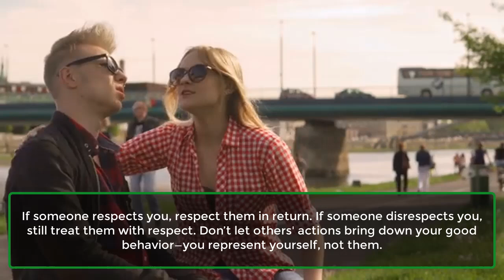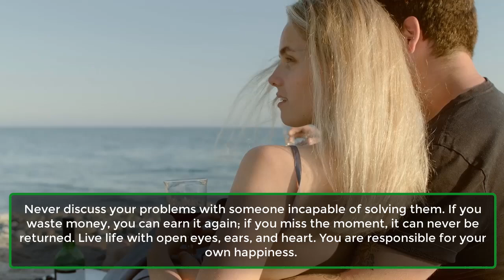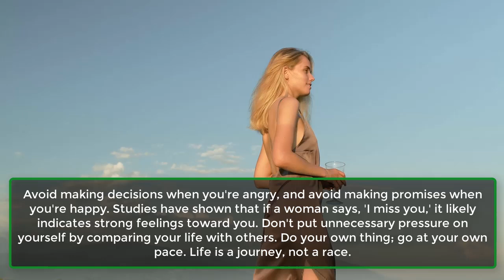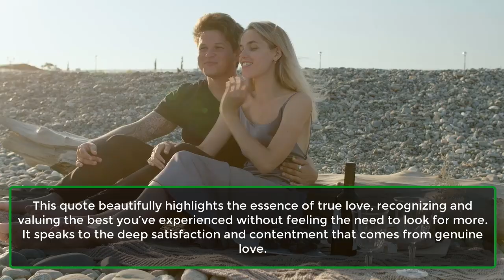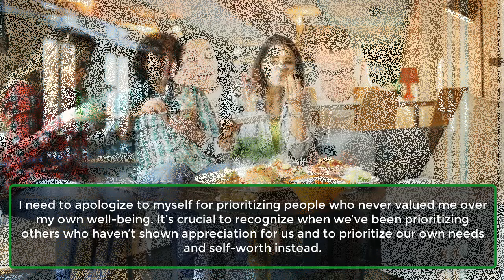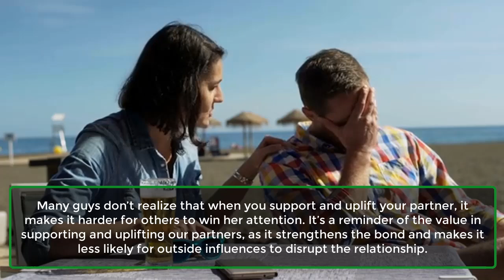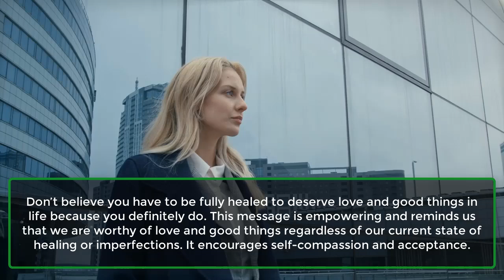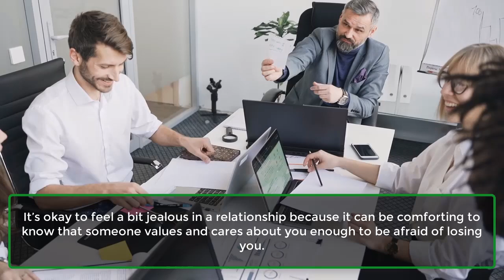When someone who left you starts chasing you again | human Behaviour Psychology Facts| Awesome Facts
"Unlocking the Psychology Behind Why Your Ex Comes Back: Amazing Facts"
Discover the intriguing psychology behind why someone who left you might start chasing you again. In this video, we delve into the fascinating reasons behind this phenomenon and unveil two powerful actions you can take to spark their interest once more. Join us as we explore the mysteries of human behavior and uncover valuable insights into relationships. Don't miss out on this captivating journey through psychology's amazing facts!

If someone respects you, respect them in return. If someone disrespects you, still treat them with respect. Don’t let others' actions bring down your good behavior—you represent yourself, not them.
I saw myself change from being super happy and outgoing to struggling every day to get better. This comeback is really important to me.
My grandma, speaking about my grandpa who passed away four years ago, said, “He gave me the best 58 years of my life. He still has my whole heart, and I will never love anyone like I loved him.” My grandma’s words show the depth of true love and lasting devotion.
It’s a beautiful reminder of how special and enduring real love can be. There’s no reason to look for better when you’ve already had the best—that is love.

Good relationships don’t just happen; they need time, patience, and two people who genuinely want to be together. Good relationships require effort and commitment from both individuals. It’s about investing time, showing patience, and truly wanting to be together.